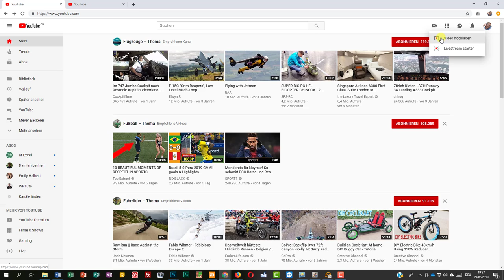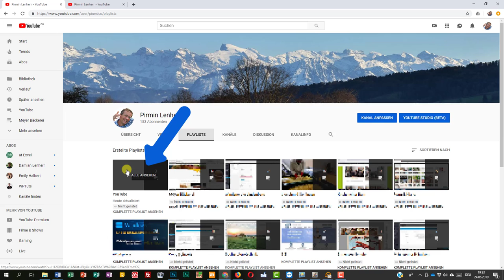02 Film zu Playlist hinzufügen